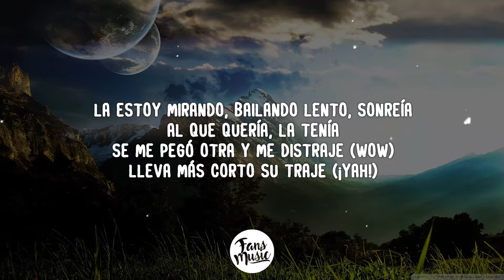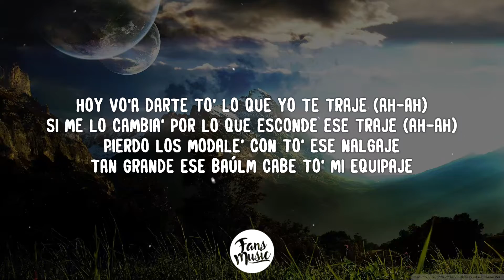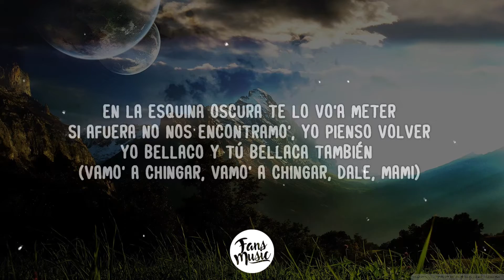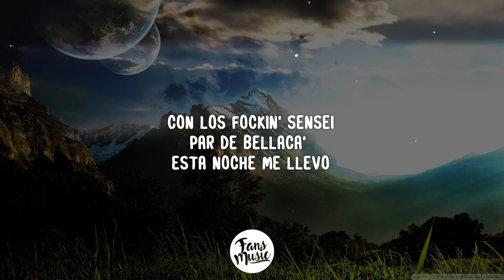GATAS - Rauw Alejandro Ft. Chris Palace (Letra/Lyrics)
🎤 Letra:[Intro: Chris Palace & Rauw Alejandro]
Chris Palace
Ra-Rauw

La estoy mirando, bailando lento, sonreía
Al que quería, la tenía
Se me pegó otra y me distraje (Wow)
Lleva más corto su traje (¡Yah!)
[Coro: Rauw Alejandro & Chris Palace]
Hay un montón de gatas bellacas en la disco
Y yo que salí a gastar las paca' y llevarme una a las seis y pico
Suena Chencho y se ponen bellaca' (Bellaca')
Hace rato, mami, se te marcó el gistro (Gistro), ven, pégate (¡Yah!)
Hay un montón de gatas bellaca' en la disco
Y yo que salí a gastar las paca', pa' explotar hay ciento y pico
Suena Chencho y se ponen bellaca'
Hace rato, mami, se te marca el gistro (Ey), pégate (Rauleeto)

Déjame escanearte como código QR
Guayando la cintura (¡Yah!)
Yo voy a montarte en un priva'o pa' PR (Yih-ih)
Pa' chingar con altura (¡Yah!)
Fue algo random
Nos miramo' (Ey), nos besamo'
Ella se lo está buscando, nos escapamo' (Nah)
En la Mercede' dejé los Magnum (Uh-wuh)
A ver si te cabe, me dejó que la grabe (Ey)
Pa' acordarme de ella cuando este de viaje
Quédate con mis llave' (¡Yah!)

[Coro: Chris Palace]
Hay un montón de gata' bellaca' en la disco
Hace rato, mami, se te marcó el gistro, pégate (Chris, Chris Palace)

[Verso 2: Chris Palace]
Hoy vo'a darte to' lo que yo te traje (Ah-ah)
Si me lo cambia' por lo que esconde ese traje (Ah-ah)
Pierdo los modale' con to' ese nalgaje
Tan grande ese baúlm cabe to' mi equipaje
Y toda, mami, te vo'a comer y saborearte toda
Con las paca' encima, una nota que explota
Si no nos dejamo' ver
En la esquina oscura te lo vo'a meter
Si afuera no nos encontramo', yo pienso volver
Yo bellaco y tú bellaca también (Vamo' a chingar, vamo' a chingar, dale, mami)

Hace rato, mami, se te marcó el gistro (Gistro), ven, pégate
Hace rato, mami, se te marca el gistro (Gistro), pégate

[Outro: Rauw Alejandro & Chris Palace]
Yeah
Este es el nene nuevo de la compañía Los Sensei
Chris Palace, je
Y ustede' ya conocen al otro
Ra-Rauw
This city is MadMusick
Ey
Ando con los fockin' Sensei
Con los fockin' Sensei
Par de bellaca' esta noche me llevo